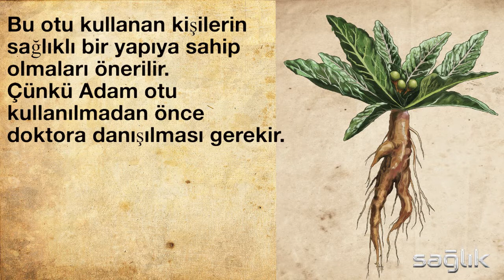ADAM OTU FAYDALARI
İsmini insanı andıran kökleri sayesinde almış kötü kokulu bir bitkidir.Ayrıca zehirli bir ekiside buunmaktadır . Bu otu kullanan kişilerin sağlıklı bir yapıya sahip olmaları önerilir. Çünkü Adam otu kullanılmadan önce doktora danışılması gerekir.
İsterseniz  şimdi Adam otunun faydalarına kısaca bir göz atalım
Kurutulmuş kökleri ezilip bal ilave edilerek macun kıvamına gelene kadar karıştırılıp bir tatlı kaşığı kadar yenildiğinde vücudu kuvvetlendirir.
NOT : Yazının devamı ve belgeler için aşağıdaki  web sitesini ziyaret edebilirsiniz